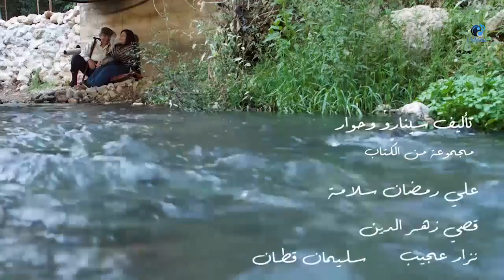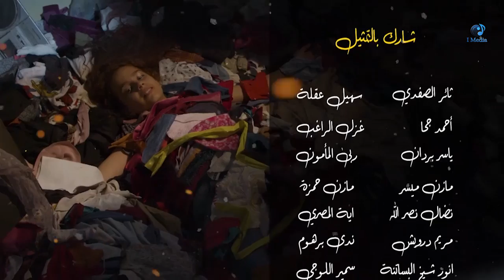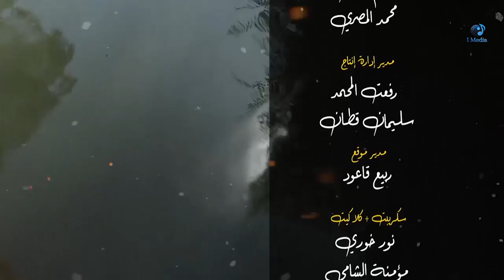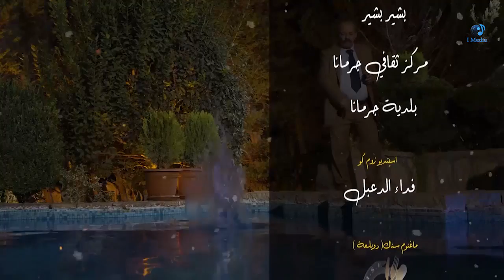مسلسل رمضان 2022 - صورة وحكايه (العرض الاول وحصرى) الحلقه الثالثه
مسلسل سورى يحكى عدد من القصص الشيقه  ويناقش مشاكل اجتماعيه دراميا  وحقيقيه بشكل كوميدى وتراجيدى
بطوله
اندريه سكارف
نزار ابو حجر
 على كريم
زهير عبد  الكريم
محمد خاوندى
اميه ملص
ليث مفتى
رائد مشرف
فاضل وفائى
امال سعد  الدين
تاليف
موفق مسعود
فايز بشير
اخراج

UC0SSQidPcDaTGJhHbpSnauA